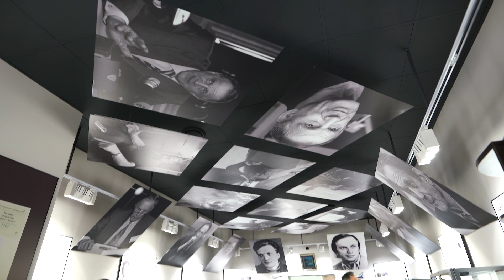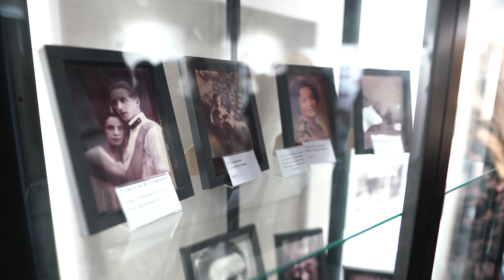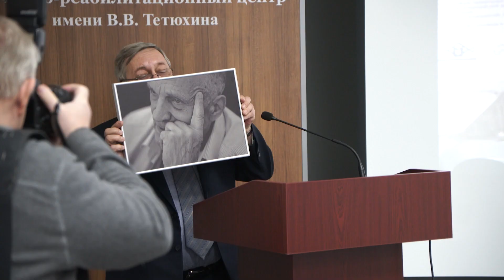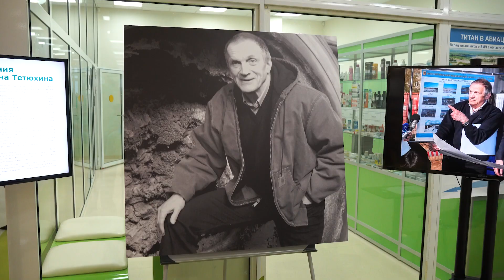КО ДНЮ 90-ЛЕТИЯ В.ТЕТЮХИНА ЕГО БЛИЗКИЕ ВСТРЕТИЛИСЬ В КЛИНИЧЕСКОМ ЦЕНТРЕ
В день 90-летия Владислава Тетюхина в Уральском клиническом центре прошла встреча памяти, на которой побывали его бывшие коллеги.